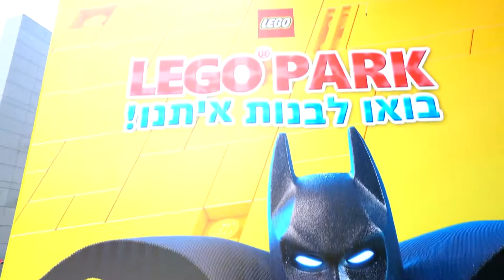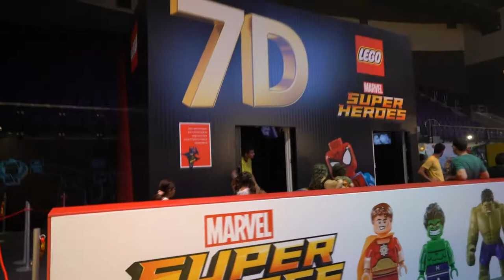Lego park в Израиле. Vlog. Стреляем лазерными пушками, катаемся на аттракционах.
Лего парк в Израиле, Холон. Lego park Israel, Holon. לגו פארק ישראל, חולון.